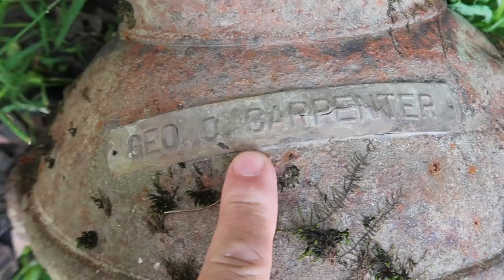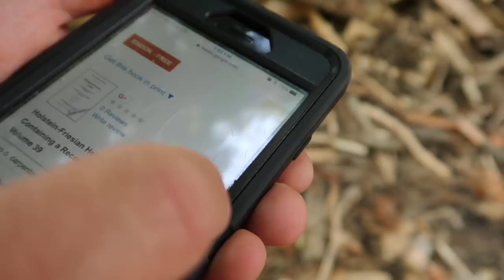I hope these Turkeys can Get along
I hope these Turkeys can get a Long!

Daily Uploads!